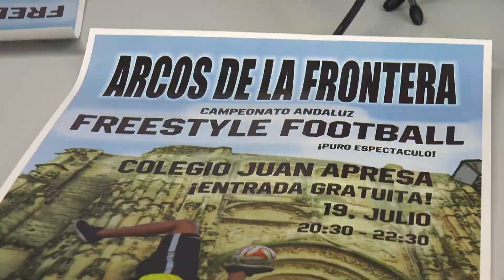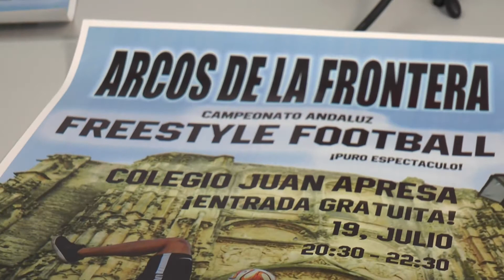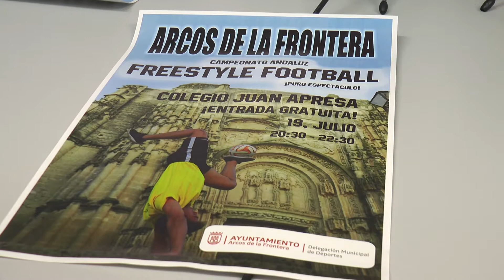A LA SOMBRITA - 11/07/2019 // BLQ. 2